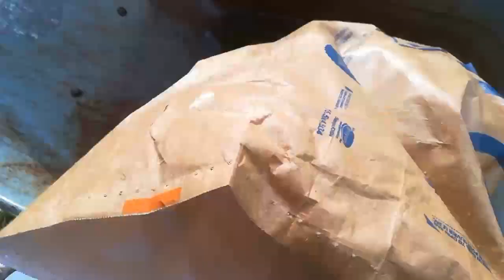One year pt.1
It's been almost a whole year since the beginning, looking back on the sheep pens and the unfortunate losses for the avaian army